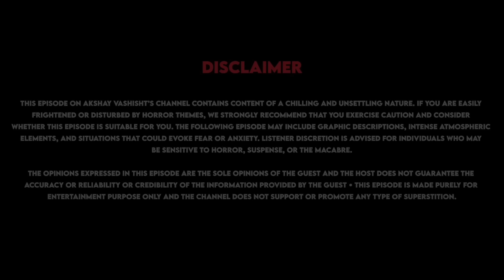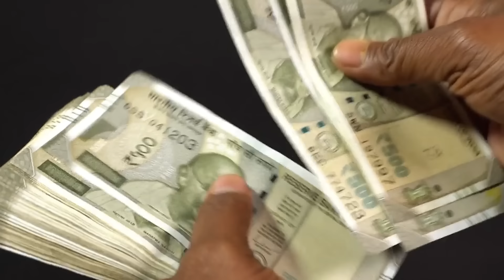HAPUR Ki JAANLEVA YASKHINI Ka MAYAJAAL 😱 | Subsciber Real Story | Real Horror Story 💀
HAPUR Ki JAANLEVA YASKHINI Ka MAYAJAAL 😱 | Subsciber Real Story | Real Horror Story With Akshay Vashisht 💀

Topic We Usualy Covered :-
1) Horrifying True Scary Stories
9) Chudail ki kahaniya
10) Village horror
11) भूत की कहानियां
12) haunted story in hindi
13) hindi horror stories
14) best horror story to listen online
15) horror story online hindi